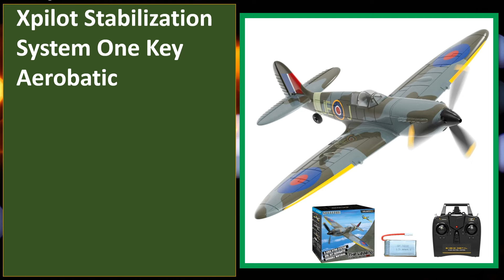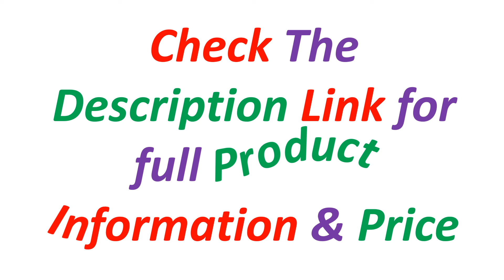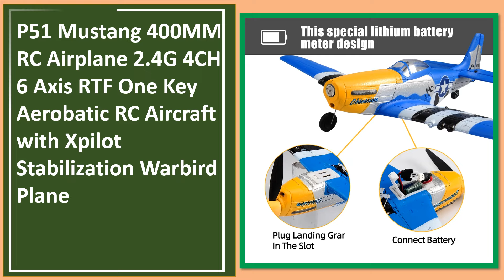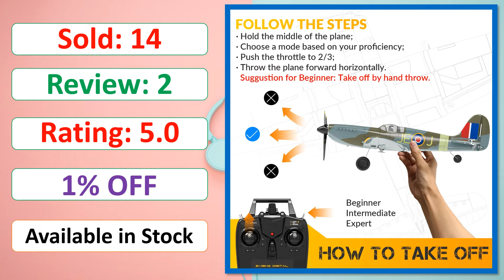Top 5 Best RC Airplane In 2024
Looking for the Best RC Airplane, In this video I have compiled a list of the top 5 RC Airplane in the market. Check Link For Full Product Information.

5. VOLANTEXRC RC Plane 400mm Zero/P51 Mustang /BF109/Spitfire RTF Airplane with Xpilot Stabilization System One Key Aerobatic

4. New P51D RC Airplane One-key Aerobatic 2-Ch/4-Ch RC Plane RTF Mustang Aircraft W/Xpilot Stabilization System (761-5 RTF)

3. FW190 P39 P51 Mustang RC Fighter EPP Foam 402mm/450mm Wingspan One Key Aerobatic 2.4G 4CH Warbird Planes RC Toys Gifts

2. P51 Mustang 400MM RC Airplane 2.4G 4CH 6 Axis RTF One Key Aerobatic RC Aircraft with Xpilot Stabilization Warbird Plane

1. Volantex New Spitfire RC Plane EPP 400mm Wingspan RC Fighter One Key Aerobatic 2.4G 4CH RTF Warbird Plane